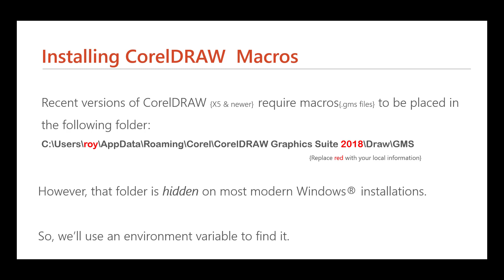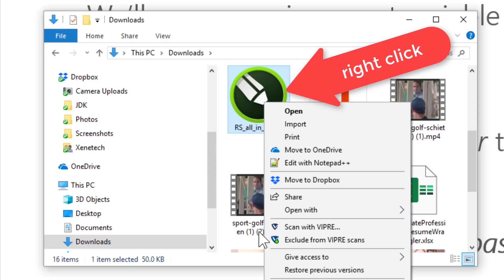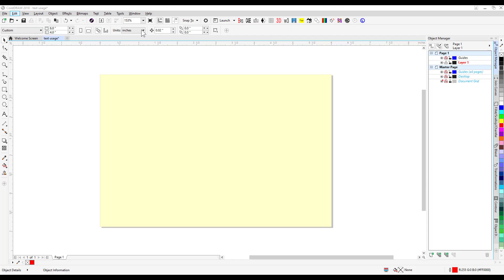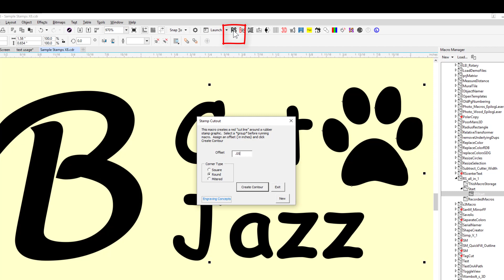CorelDRAW Macro Installation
Provides step by step installation of CorelDRAW macros with hot key and icon